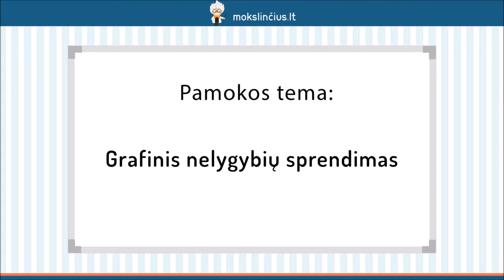Grafinis nelygybių sprendimas - Mokslinčius.lt - Tavo mokytojas telefone !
Šios pamokos metu pasimokysime grafiniu būdu spręsti nelygybes. Kad būtų lengviau suprasti pamokos temą, išnagrinėsime tokių nelygybių pavyzdžius: kada tiesinės funkcijos reikšmės yra mažesnės už tam tikrą skaičių ir kvadratinės funkcijos reikšmės yra didesnės arba mažesnės už tam tikrą skaičių. Išsiaiškinsime, kurioje ašyje ieškoti intervalų, kurie yra duotosios nelygybės sprendiniai.